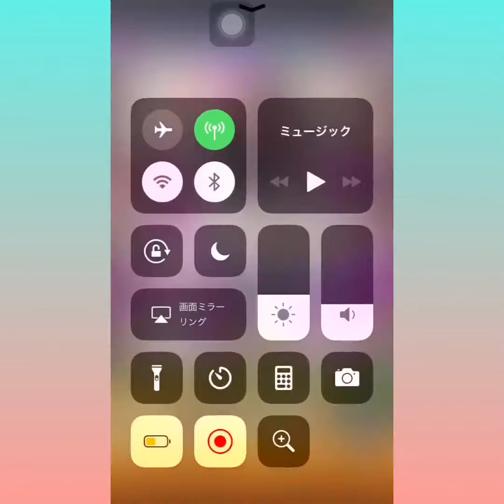モンスト 初見カイロレン初見攻略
モンストのプレー動画です！